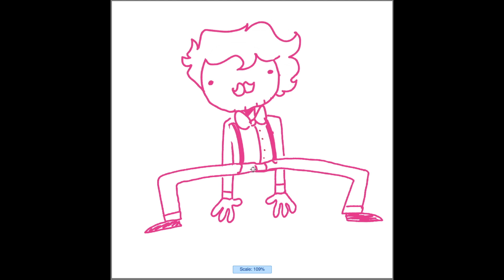Warfstache do a dance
dance dance baby